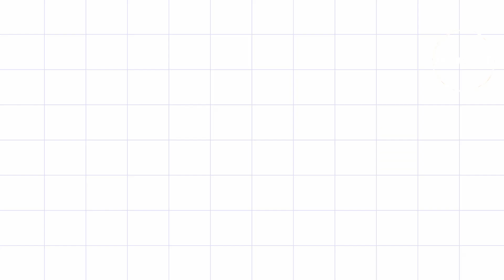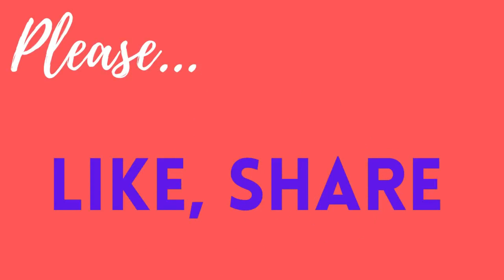UBE-MACAPUNO ICE CREAM - No Churn Ice Cream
UBE-MACAPUNO ICE CREAM  - No Churn or NO MACHINE Ice Cream. All we need is a stand mixer or hand mixer. But don't worry if you don't have mixer, just simply whisk manually using wire whisk. Whip the heavy cream until soft peak and that's it! Then mix the rest ingredients. This HOMEMADE NO MACHINE ice cream is a "NO-TIPID INGREDIENTS" ice cream. With super rich, creamy that you'll in-love with the aroma/scent of ube flavour that you can't resist.

As Filipinos, we love to eat ice cream sandwich in the pandesal, loaf bread or any other bread.

INGREDIENTS:
500 ml heavy whipping cream - chilled
297 g condensed milk - chilled
1/2 cup ube jam
1 cup macapuno
2 tablespoon ube powder
1 teaspoon ube flavor
1 teaspoon salt

*Other great recipes, please check at "Kusina dot AE"

All rights and ownership reserved to "Kusina dot AE".

Enjoy eating!